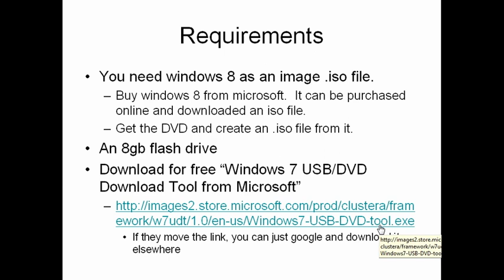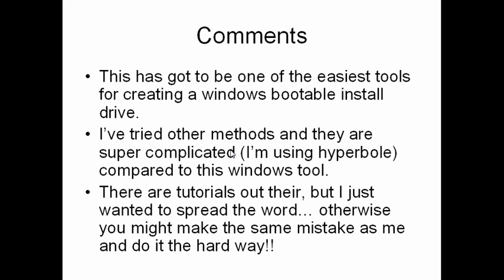Install Windows 8 using the "Windows 7 USB/DVD Download Tool" for my Dell Inspiron 11z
The problem with the Dell Inspiron 11z (first gen with the celeron 743 cpu) is it's a netbook.  Ie... there is no dvd drive.  The only way to install any version of windows is you need to install from external USB dvd drive or a USB flash drive.

I've tried other tools to make bootable USB flash drive windows installers, but this has got to be theeasiest and smallest tool available.  This works for windows 7 and 8.  It may work for windows XP.

I went with the path of least resistance.  I chose an 8gb flash drive.  You will also need to purchase windows 8 from microsoft.  You can get an .iso file from them (that's just an image file).

I needed to download the "Windows 7 USB/DVD Download Tool from Microsoft" (it's free)

If they move the link, you can just google and download it.

Windows 7 USB/DVD Download Tool
Steps to create a bootable flash drive. It's very easy... just 3 steps really.

Step 1)  Select ISO file.  Click Next when done.

Step 2)  You can choose to put it onto USB device (what I wanted) or DVD

Step 3)  From the drop down, select what USB device you want to choose and then click "Begin Copying"
It will take roughly 5-10 min to copy all of the setup files to USB.  If you have USB 3.0 it'll be even faster.
**NOTE:  Please remember to temporarily disable your anti-virus.  Otherwise it may error out at this step saying that there was a problem.

Step 4)  You're done and ready to use the flash drive.

Remember, you need to change the boot order on your computer to boot from flash drive.